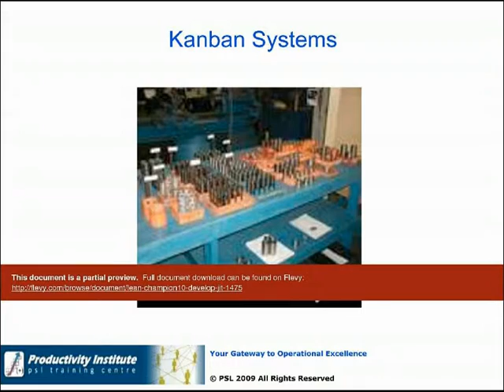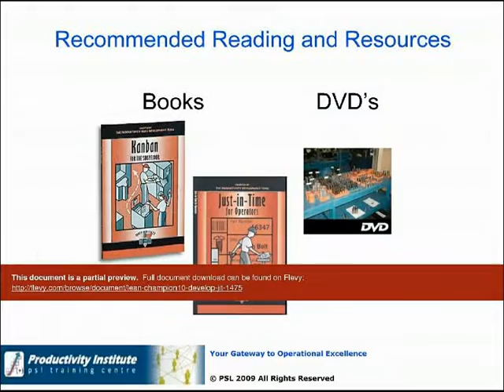Lean Champion Black Belt 10 - Develop JIT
DOCUMENT DESCRIPTION

The Lean Champion Black Belt Series are designed and developed specifically for Manager and above roles. These series are at the highest standard among the enterprise series. When a person completes all the 15 modules he / she can be awarded a "Lean Champion" certificate which is equivalent to a Black Belt and can lead groups of team in successfully developing strategies and implementation of various Lean principles.

The 15 modules are:
1. Intro 2 Lean Manufacturing - 108 slides
2. Map a Value Stream - 112 slides
3. Hoshin Kanri Policy Deployment - 50 slides
4. Develop a Lean Culture - 46 slides
5. Develop a Balanced Scorecard - 70 slides
6. Develop a Continuous Improvement System - 72
7. Optimize Product Cost - 67 slides
8. Manage 5S - 48 slides
9. Develop Quick Changeovers - 71 slides
10. Develop JIT - 47 slides
11. Implement a TPM - 58 slides
12. Determine & Establish Information Collection Requirements - 96 slides
13. Determine and Improve Process Capability - 60 slides
14. Apply Six Sigma to Process Control & Improvement - 79 slides
15. Process Optimization using Six Sigma - 94 slides

The 10th Module "Develop JIT" covers the following topics:

* Introduction to Just in Time systems
* Defining the value chain
* Measuring Performance
* JIT Systems
* Workplace projects

You can also buy all the 15 modules at a 25% discounted as a bundled product.
Also add other presentations depending on your requirements, such as Kanban Implementation, Heijunka Implementation, Site Review Check List, Lean Assessment, Lean Leader and Lean Culture Surveys and BSC Assessment.